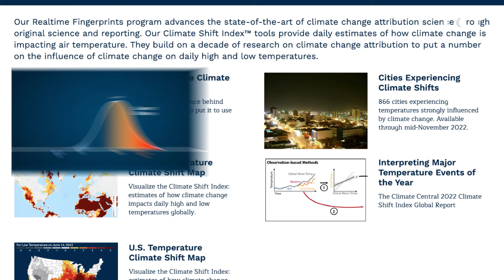Global Climate Shift Index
Climate Central unveils a new resource to quantify the link between climate change and the local weather -- anywhere in the world.